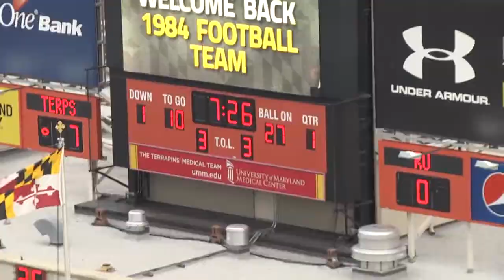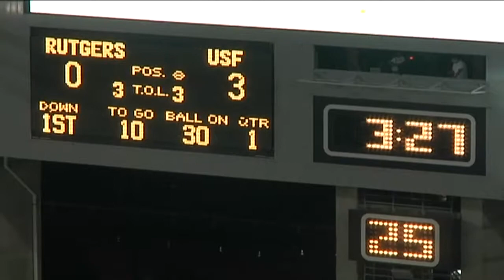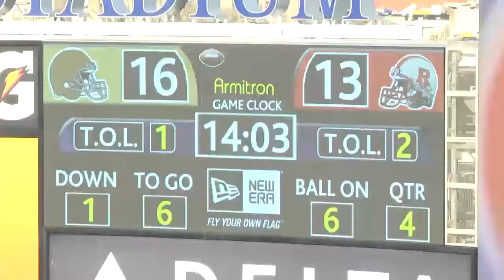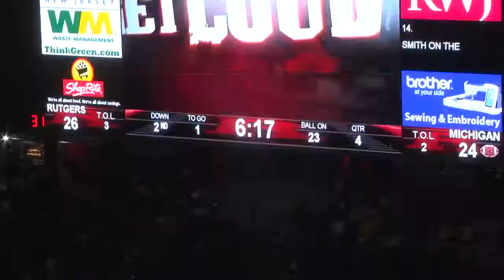Lorenzo Waters Game Clips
Lorenzo Waters
Safety #21
Rutgers Football